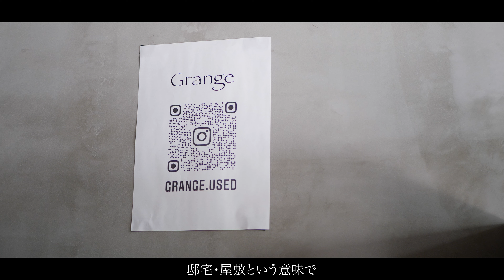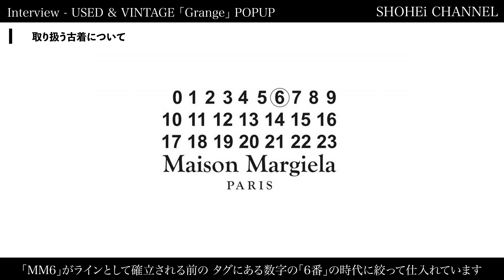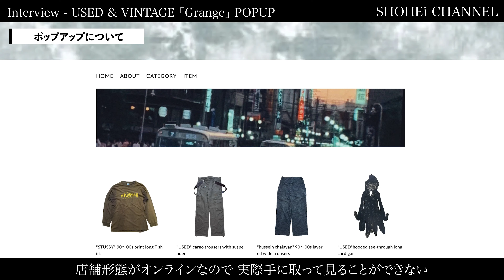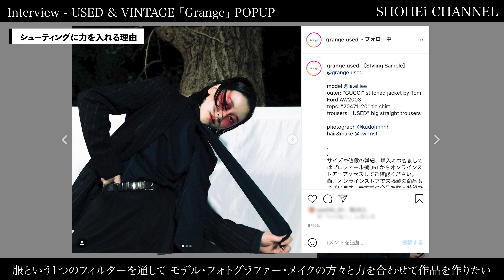【Grange】希少なアーカイブが豊富！オンライン古着屋のポップアップストア。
どうも SHOHEi CHANNEL です‼︎
オンラインメインで販売する古着屋「Grange」の合同ポップアップを取材しました。

■SNS ACCOUNT■
「SHOHEi」

【TIME SCHEDULE】
0:00 Opening
0:22 お店の由来
0:44 オンラインで古着屋をはじめたきっかけ
1:07 スタッフの人数
1:32 取り扱う古着について
3:02 古着販売やアパレルを始めたきっかけ
3:50 ポップアップについて
4:07 オンライン古着屋のメリット,デメリット
5:29 今回の合同ポップアップについて
6:08 シューティングに力を入れる理由
6:32 今後のお店の展望
7:19 Ending

ファッションスナップに出演していただける方募集中です！
お知り合いの方やご友人様でお洒落な方がいらっしゃいましたら、是非ご紹介ください！

我々のチャンネルでファッションの良さを、
より多くの方に伝えられればと思っております。

是非周りの方にシェアしていただけると幸いです‼︎
ファッション業界を共に盛り上げましょう！